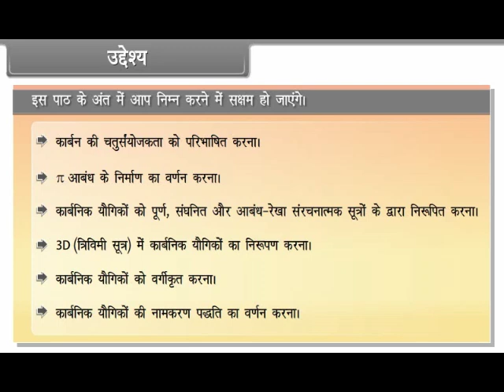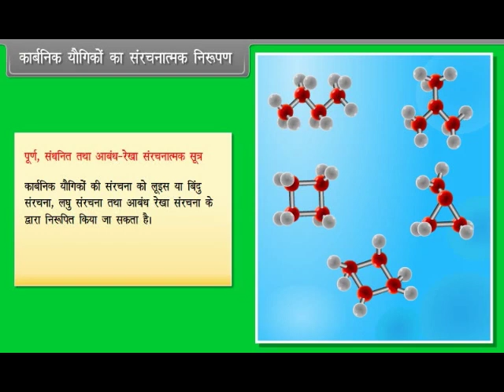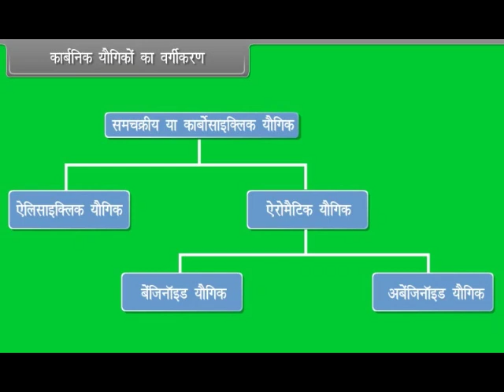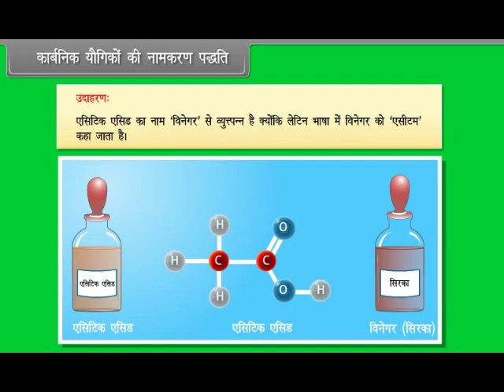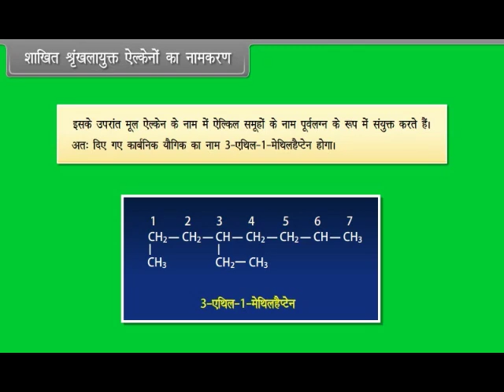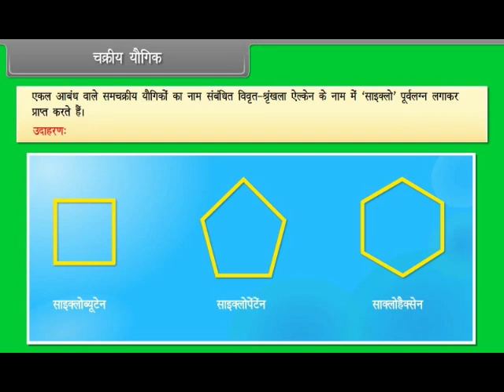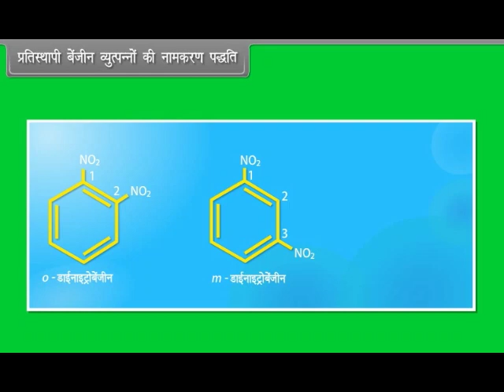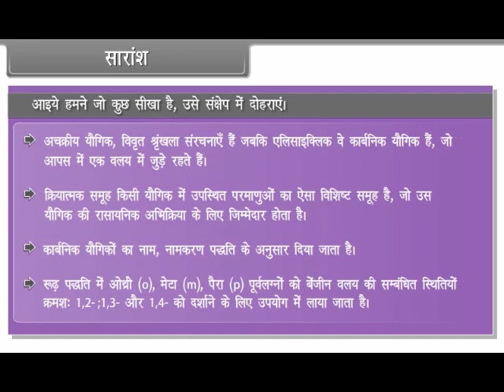Organic Chemistry I | Class 11 Chemistry | Hindi Medium